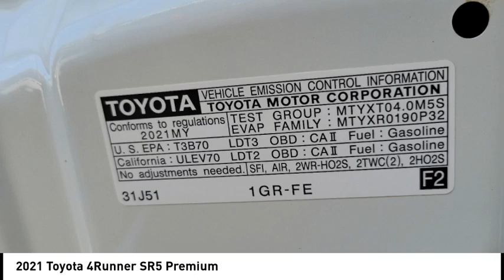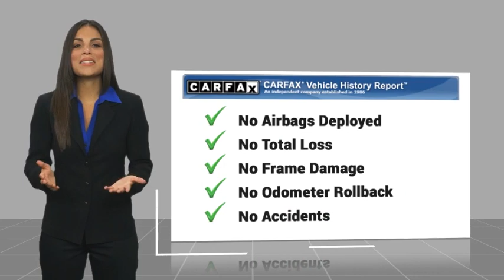2021 Toyota 4Runner RA16934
2021 Toyota 4Runner SR5 Premium

1271 S. Auto Center Dr.

Don't miss this 2021 Toyota 4Runner. It's equipped with great features. You'll want to take this vehicle home. Make a great choice today.